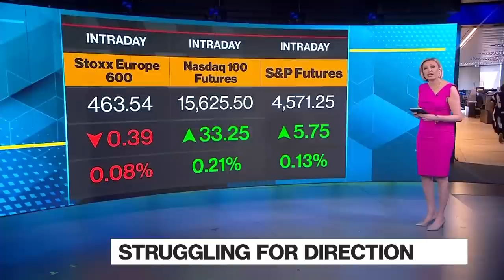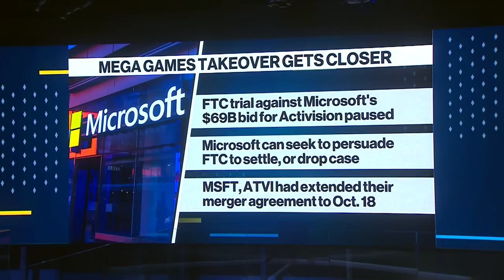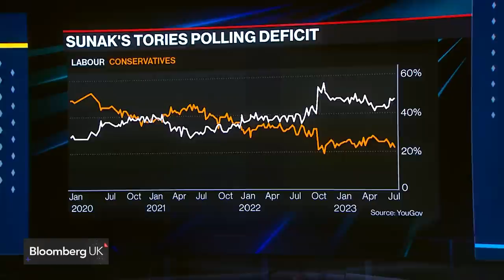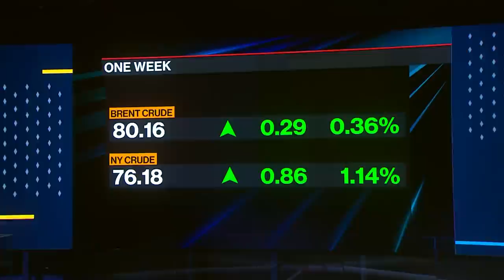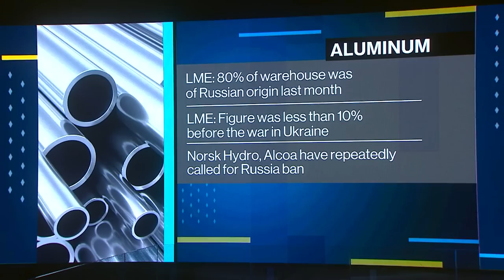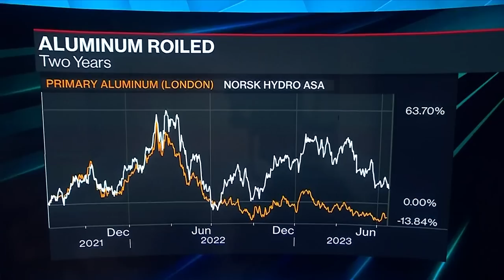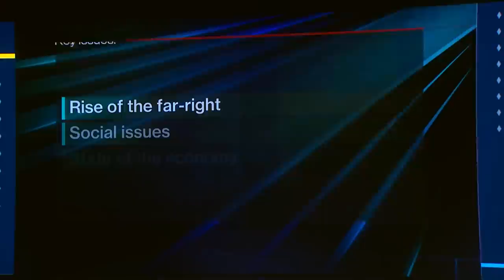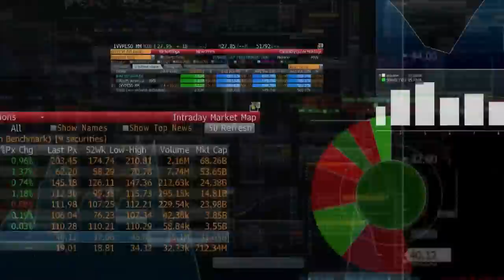The Pulse With Francine Lacqua 07/21/2023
The Pulse With Francine Lacqua is all about conversations with high profile guests in the beating heart of global business, economics, finance and politics. Based in London, we go wherever the story is, bringing you exclusive interviews and market-moving scoops. Today's guests: Pal Kildemo, Norsk Hydro CFO; Tim Richards, Vue Entertainment CEO.